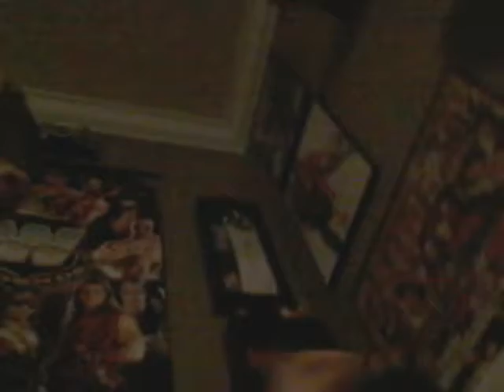Bradens toy show my wwe champs, looking through some toys